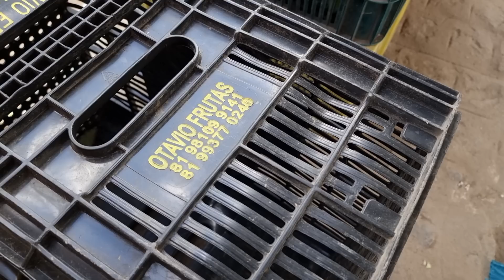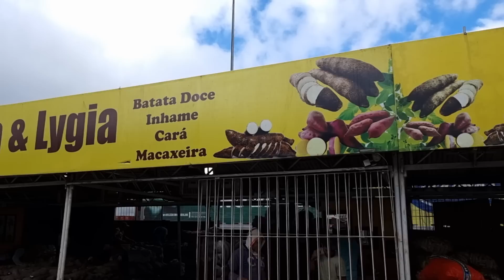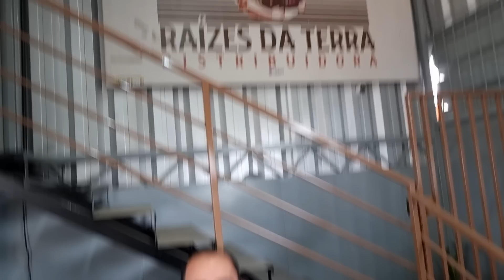A CEACA DE CARUARU PE É SÓ FARTURA EM FRUTAS E VERDURAS COM PREÇO BOM ISTO É NORDESTE!!! 16 08